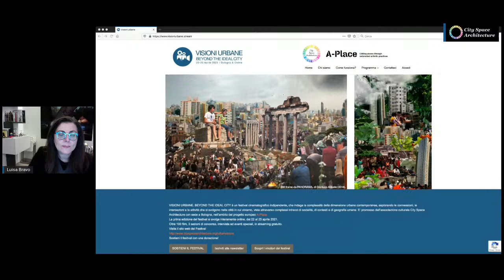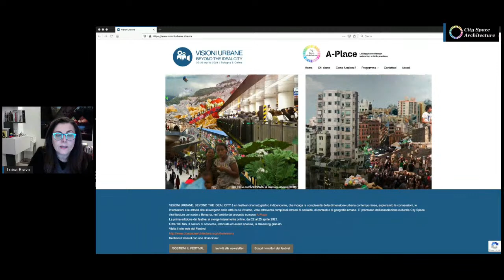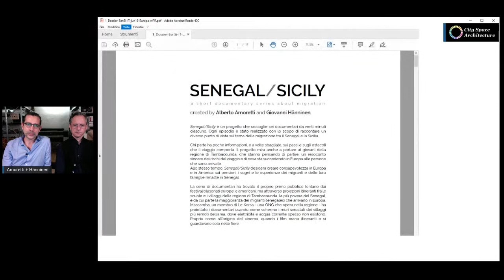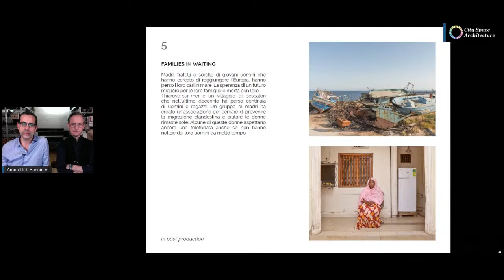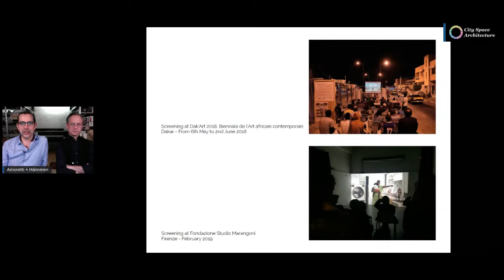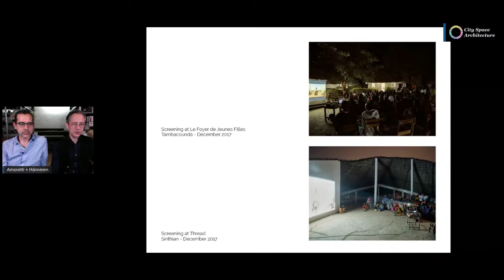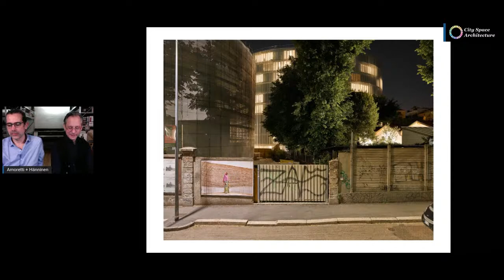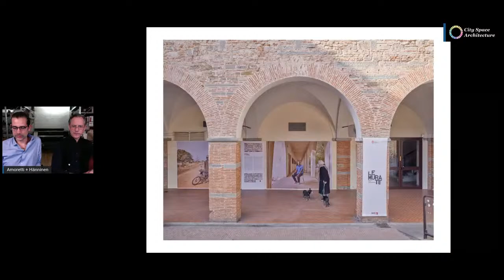Senegal/Sicily con Alberto Amoretti e Giovanni Hänninen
Senegal/Sicily è un progetto che raccoglie sei documentari da venti minuti ciascuno. Ogni episodio è stato realizzato con lo scopo di raccontare un diverso punto di vista sul tema della migrazione tra il Senegal e la Sicilia. Chi parte ha poche informazioni, e a volte sbagliate, sui passi e sugli ostacoli che il viaggio comporta. Il progetto mira anche a portare ai giovani della regione di Tambacounda, che stanno pensando di partire, un resoconto sincero dei rischi del viaggio e di cosa sta succedendo in Europa alle persone che sono arrivate. Allo stesso tempo, Senegal/Sicily desidera creare consapevolezza in Europa e in America sui pensieri, i sogni e le esperienze dei migranti e delle loro famiglie rimaste in Senegal. La serie di documentari ha trovato il proprio primo pubblico lontano dai festival blasonati europei e americani, ma attraverso proiezioni itineranti fra le scuole e i villaggi della regione di Tambacounda, la più povera del Senegal, e da cui parte la maggioranza dei migranti senegalesi che arrivano in Europa.Massamba, un membro di Le Korsa - una ONG che opera nella regione - ha proiettato i documentari usando come schermo i muri scrostati dei villaggi più remoti dell’area, dove elettricità e acqua corrente spesso non esistono. Proprio come all’origine del cinema, quando i film erano itineranti e si guardavano solo nelle fiere.

Senegal/Sicily: Families in waiting
Madri, fratelli e sorelle di giovani uomini che hanno cercato di raggiungere l’Europa, hanno perso i loro cari in mare. La speranza di un futuro migliore per le loro famiglie è morta con loro. Thiaroye-sur-mer è un villaggio di pescatori che nell’ultimo decennio ha perso centinaia di uomini e ragazzi. Un gruppo di madri ha creato un’associazione per cercare di prevenire la migrazione clandestina e aiutare le donne rimaste sole. Alcune di queste donne aspettano ancora una telefonata anche se non hanno notizie dai loro uomini da molto tempo.